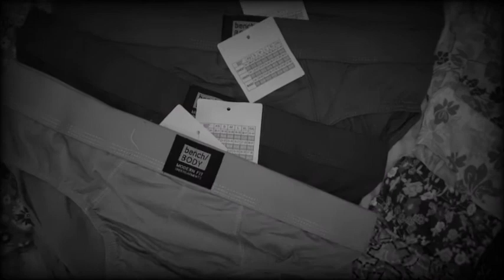UNBOXING VLOG#02|| SHOPEE ORDER'S|| (KIKAY VLOG ) (VLOG#25)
salamat shopee magaganda lahat mg items na na order namen mag aswa sa shopee you must watch this video guys . and please don't forget to likes and subcribes into my YouTube channel and pls click the tiny bell para pu maging updated kau skeng mga bagung videos. I hope you like it unboxing video.